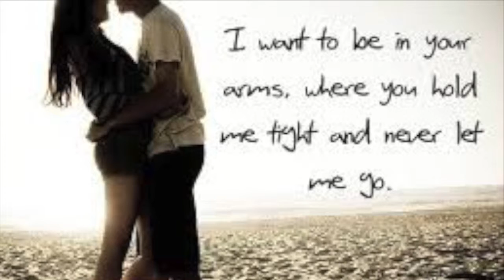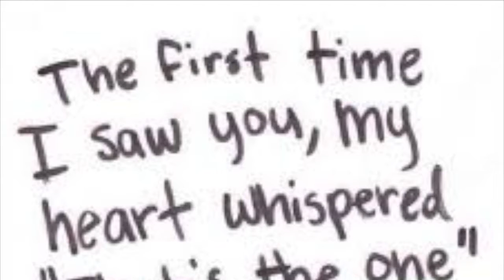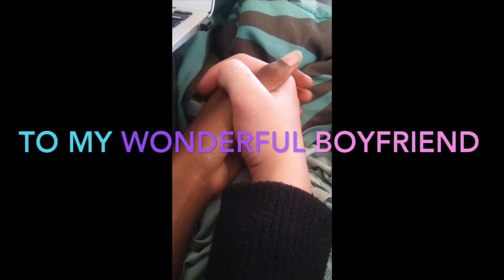Taylor Swift - Wildest Dreams Parody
This parody is dedicated to my boyfriend.

Song: CL- Hello Bitches